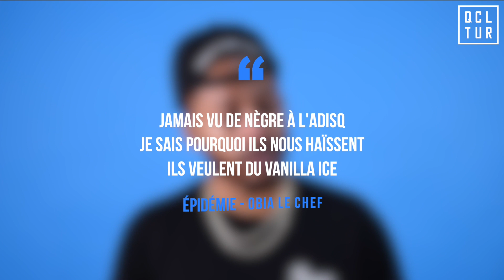Obia Le Chef : "Je suis assis sur le meilleur album de ma carrière!"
De la vague de dénonciation au clash du Roi Heenok, Obia Le Chef répond à toutes les questions. Il nous parle sa première chanson avec Dramatik, de son album réalisé par Benny Adam comprenant de nombreux featurings dont ceux de Connaisseur Ticaso et Loud!

Playlist "QCLTUR" disponible sur Apple Music, Deezer et Spotify!